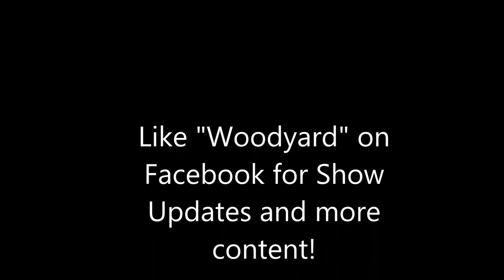Woodyard - 99 Red Balloons Hypnotize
Woodyard performing Notorious B.I.G.'s Hypnotize over Nena's 99 Red Balloons @ eatArt's HAUSU Halloween. October 31st, 2014

Props to Sky Almas for shooting, to Leon Cox for running sound, and to everyone at eatArt for throwing a great party :)